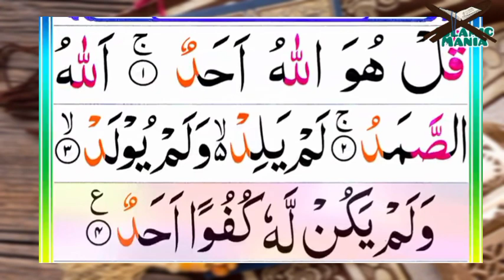112-Al-Ikhlas(The Unity) | Surah Al akhlas | سورۃٱلإخْلَاص | Tilawat Quran Majeed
112-Al-Ikhlas(The Unity) | Surah Al akhlas | سورۃٱلإخْلَاص | Tilawat Quran Majeed

Channel Link :-